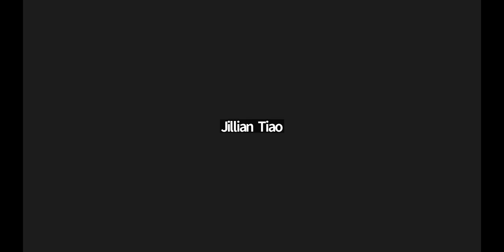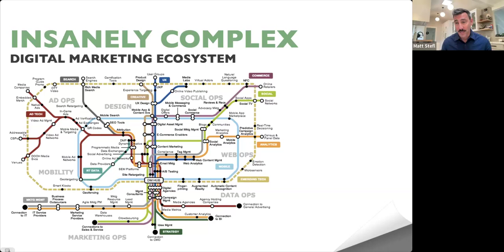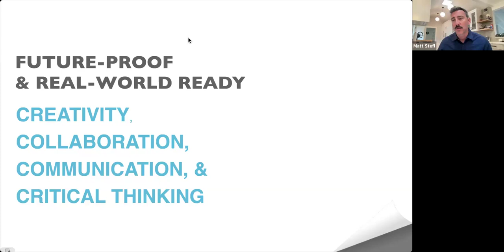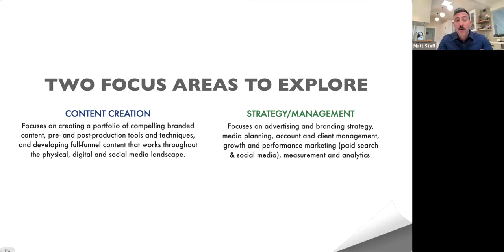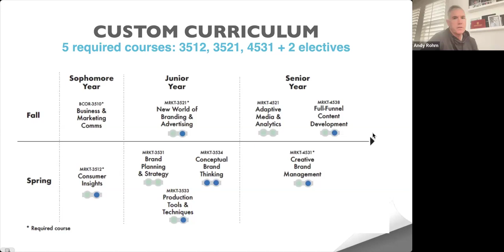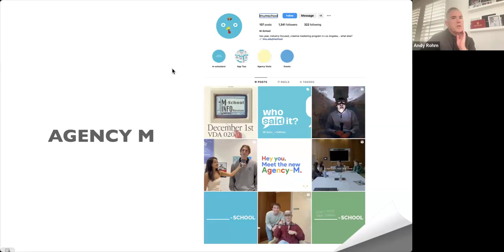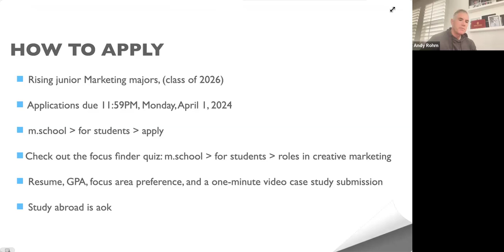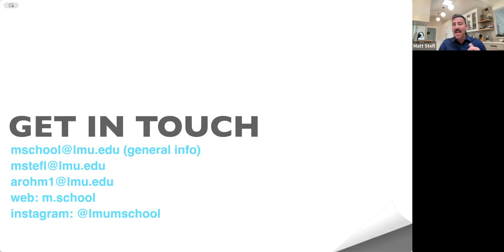M School Info Session for 2024 Cohort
Introduction to LMU CBA M-School. Details on how to apply for entrance in Fall 2024 explained.